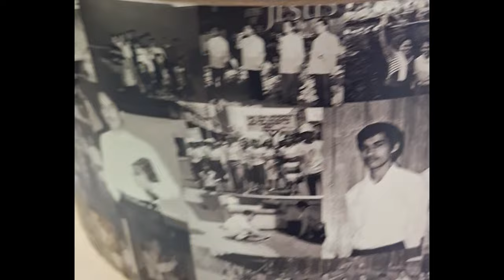MARCOS JR B!STADO ANG LAKI BILLION ITO GRABE❗️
'DUTERTE-VLOGGER'S & "BANATEROS-BROTHER'S

-OSLEK GUEVARRA❗️
-DJK21❗️